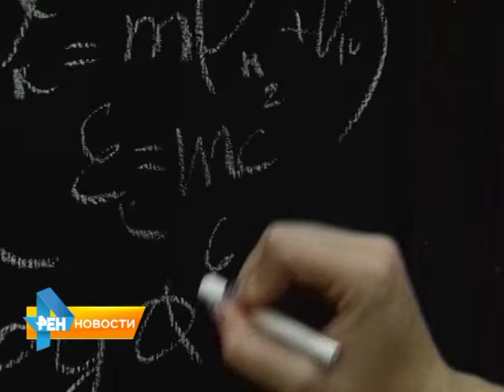Саратовцы побывали на предпремьерном показе фильма "Училка"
Этому фильму пророчат стать символом своего времени, каким в 80-тые стала картина "Чучело". В отечественный прокат выходит новый фильм о школе. Саратовцы
смогли попасть на предпремьерный показ и составить свое мнение. Новый фильм посмотрела и наш корреспондент Юлия Шишкина. Сюжет вышел в эфир 19 ноября 2015 года.